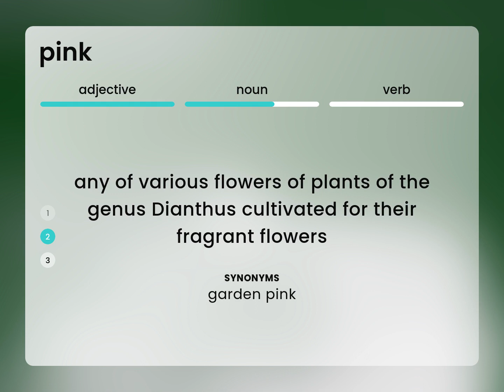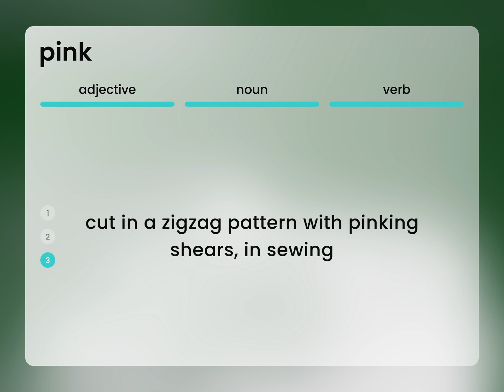Pink • what is PINK meaning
PINK definition